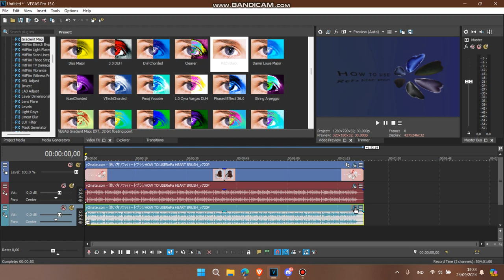How to Make Angry 2.0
Effect by @MTMify2953 (Lazy Butterfly)